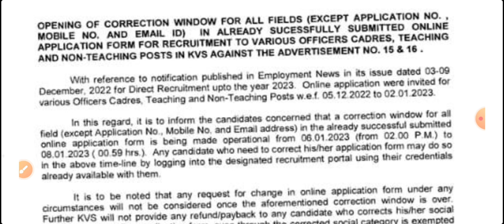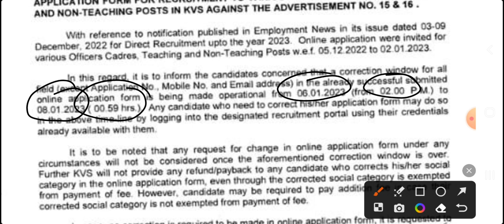kvs नया नोटिस! उम्मीद से परे आदेश हुआ जारी! लाखो बच्चो को फायदा